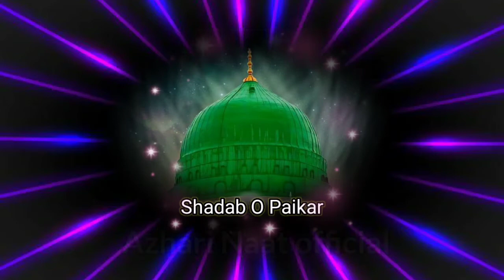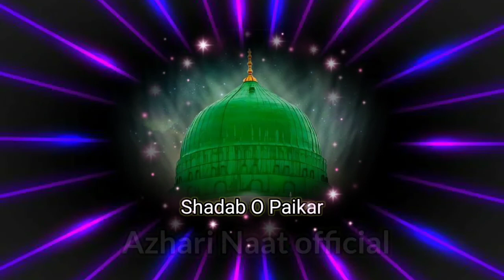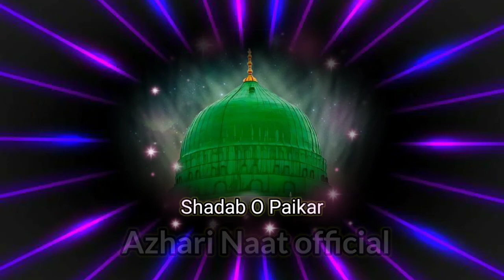Zikre Ahmad se Seena Shaja hai | नात शरीफ़ 2020 | Naat by Shadab o Paikar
Naat | Zikre Ahmad se Seena Shaja hai

Artists Voice= Shadab O Paikar Kalkattavi